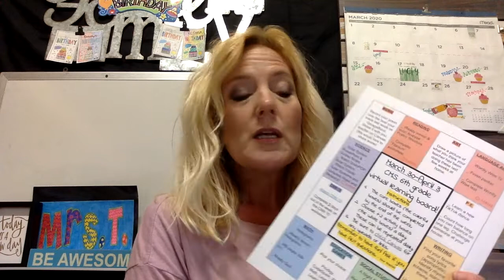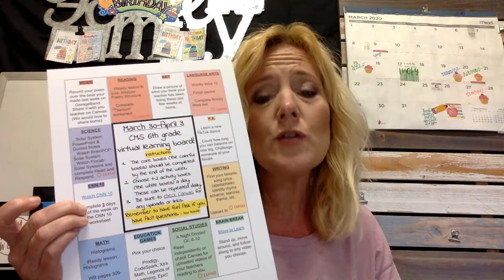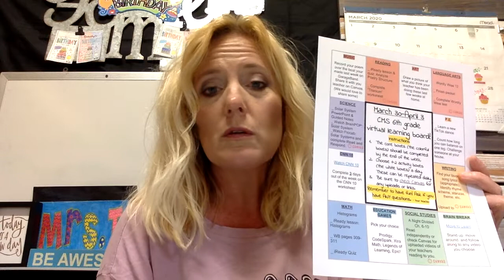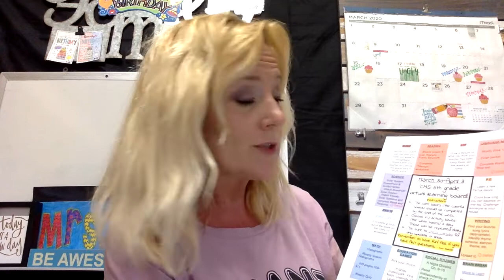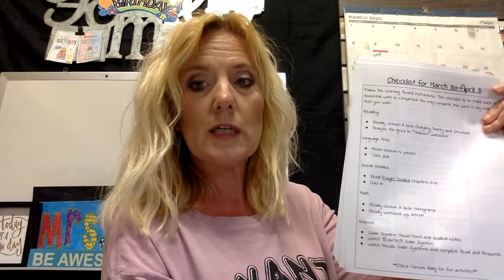Wk 2 Checkin with Mrs T